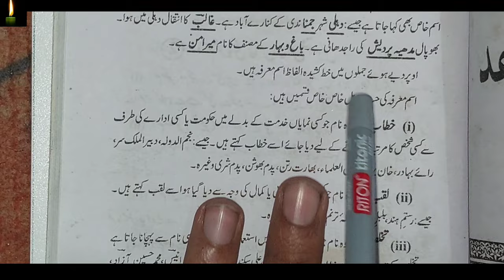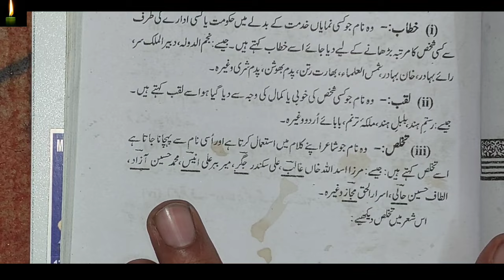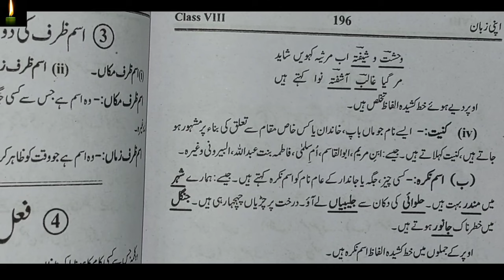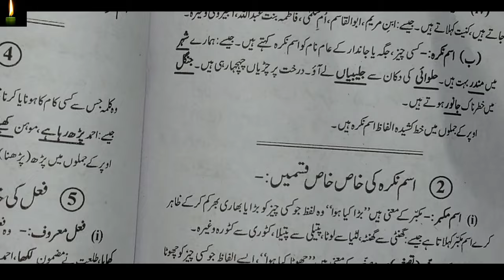Class 8 Kalme ki kisme Ism Sifat Zameer Fail Huroof urdu_grammar || apni zuban || CBSE || NCERT